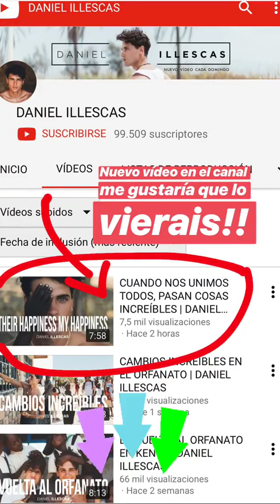D A N I E L I L L E S C A S @DANIELILLESCAS INSTAGRAM STORIES COMPILATION OCTUBRE 31, 2018